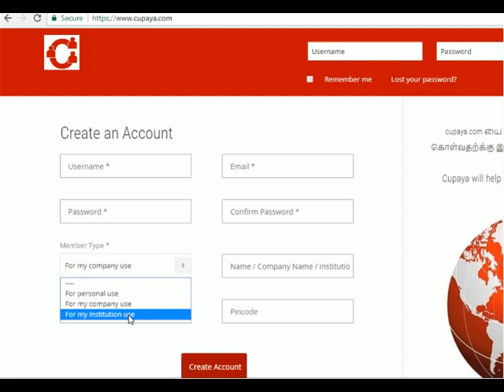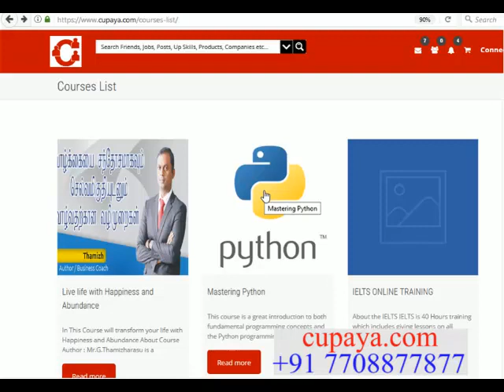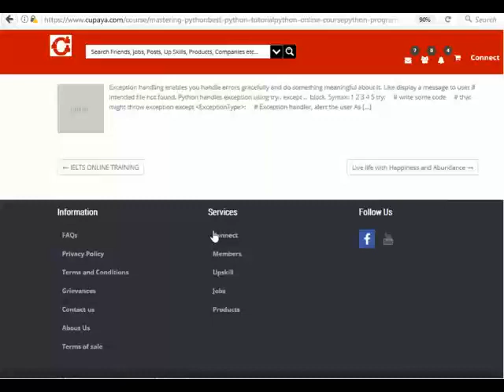ஆசிரியர்களுக்கான பகுதிநேர/முழுநேர வேலைவாய்ப்பு